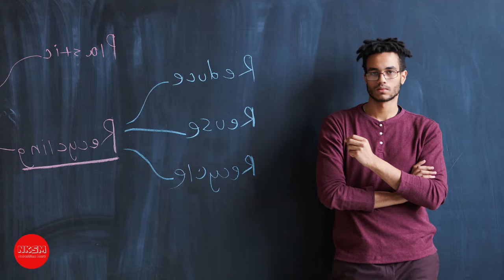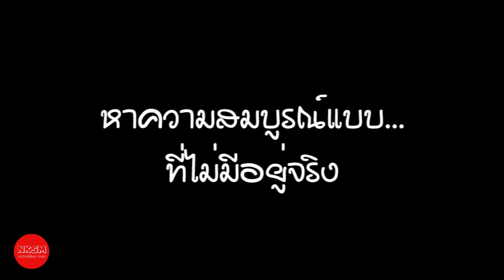5 สาเหตุ ที่คู่รักสมัยนี้ รักง่ายหน่ายเร็ว by Nakashima Mark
5 สาเหตุ ที่คู่รักสมัยนี้ รักง่ายหน่ายเร็ว by Nakashima Mark